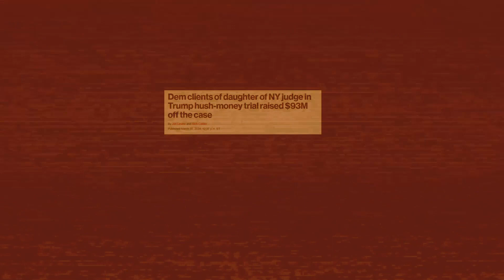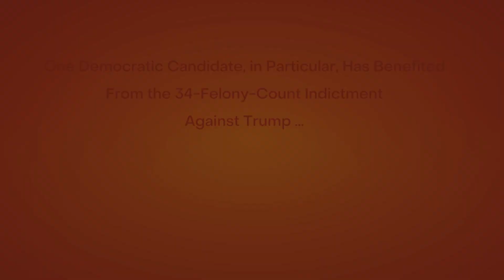Judge Merchan's Daughter Using Hush-Money Trial to Raise Millions for Democratic Candidates